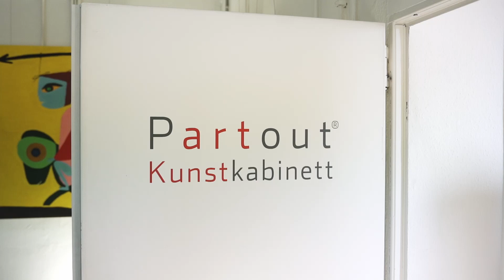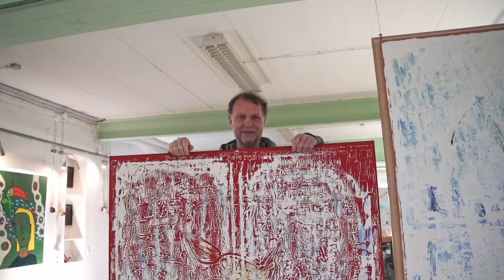ROLF JAHN - IM WACHEN TRÄUMEN ( PARTOUT® KUNSTKABINETT )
Ein Rückblick in die eindrucksvolle Ausstellung von Rolf Jahn im Partout Kunstkabinett in Bergisch Gladbach, zu sehen vom 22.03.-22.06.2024. Herzliche Einladung!

Vielen Dank an alle Beteiligten und an die Presse für die tolle Öffentlichkeitsarbeit.

Video von Alexander Jahn (Native MND)